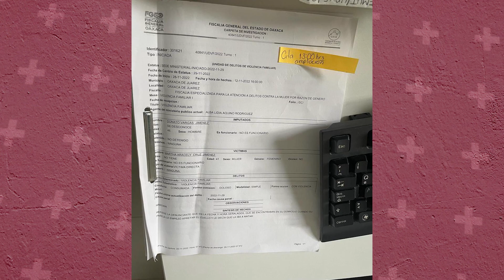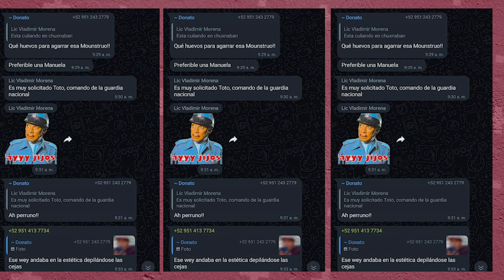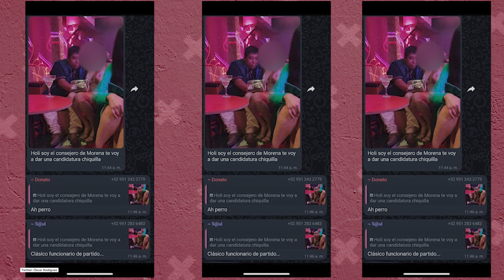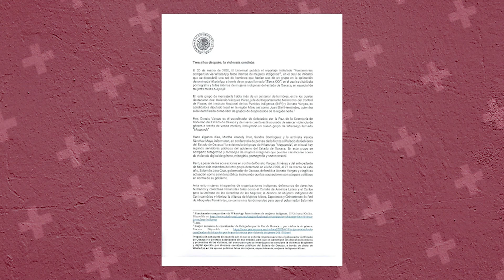Violencia de género: Mujeres indígenas denuncian a funcionario cercano a Salomón Jara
Mujeres mixes señalan a Donato Vargas Jiménez, coordinador de Delegados de Paz del Gobierno de Oaxaca en la administración de Salomón Jara, por presunta violencia de género.

Pero, ¿quién es Vargas Jiménez y cuáles son las denuncias en su contra junto a otros funcionarios? En este video te contamos lo que se sabe del caso, y te presentamos los testimonios de Aracely Cruz y Sandra Domínguez.